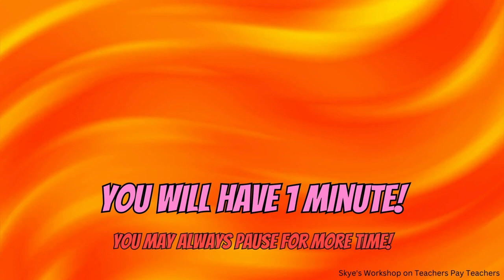Spot the 8 Differences! THE NUMBER FOUR #3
Skye's Workshop on Teachers Pay Teachers
Selling:
Activities
Bundles
Flip Books
Games
Puzzles
Task Cards
Tests
Worksheets
AND MORE!